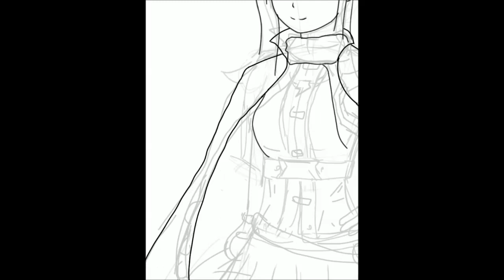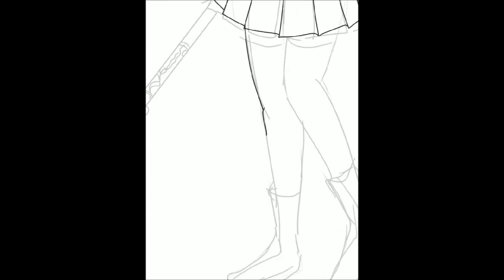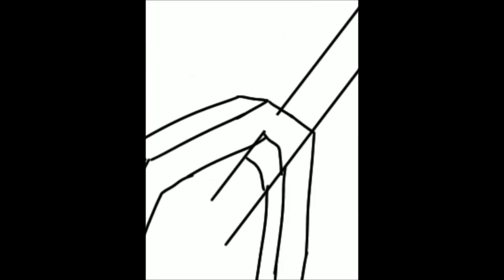Soul Knight: Wizard [ SpeedPaint ] Drawing w/o Stylus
Hello, this my very first video ever posted on YT. This also my first time editing a video. So, I'm aware that the vid quality is bad and it was cut short. I apologize for that ;-;

This is my Fanart of Wizard from Soul Knight mobile game :3

This vid is made drom Windows Movie Maker, because I'm still a noob at other Video Editing softwares XD